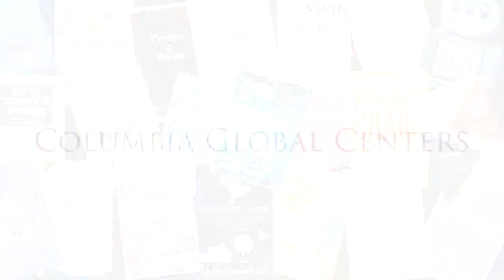Cities at War: Global Insecurity and Urban Resistance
Warfare in the twenty-first century goes well beyond conventional armies and nation- states. In a world of diffuse conflicts taking place across sprawling cities, war has become fragmented and uneven to match its settings. Yet the analysis of failed states, civil war, and state building rarely considers the city, rather than the country, as the terrain of battle.

In Cities at War, Mary Kaldor and Saskia Sassen assemble an international team of scholars to examine cities as sites of contemporary warfare and insecurity. Reflecting Kaldor’s expertise on security cultures and Sassen’s perspective on cities and their geographies, they develop new insight into how cities and their residents encounter instability and conflict, as well as the ways in which urban forms provide possibilities for countering violence. Through a series of case studies of cities including Baghdad, Bogotá, Ciudad Juarez, Kabul, and Karachi, the book reveals the unequal distribution of insecurity as well as how urban capabilities might offer resistance and hope. Through analyses of how contemporary forms of identity, inequality, and segregation interact with the built environment, Cities at War explains why and how political violence has become increasingly urbanized. It also points toward the capacity of the city to shape a different kind of urban subjectivity that can serve as a foundation for a more peaceful and equitable future.

Steve Coll
Dean of Columbia Journalism School
Staff Writer at the New Yorker

Mary Kaldor
Professor of Global Governance
Director of the Civil Society and Human Security Research Unit,

Saskia Sassen
Professor of Sociology,
Columbia University

Introduced by

Safwan M. Masri
EVP for Global Centers and Global Development, Columbia University